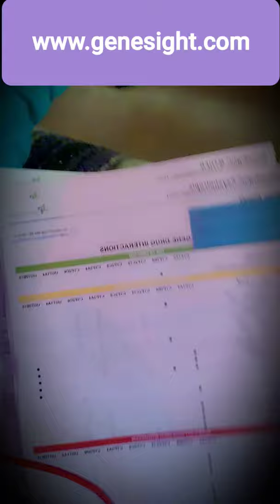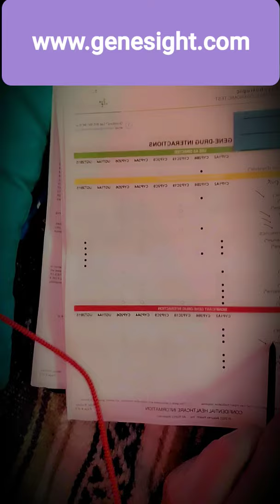Genesight Results!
Genetic test on how your body processes certain medications.  Great for mental health medications.